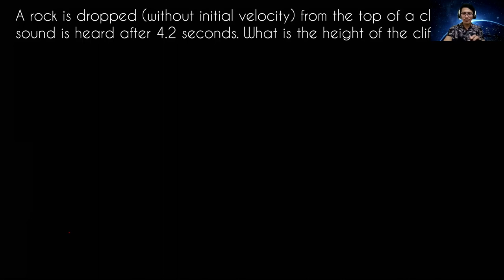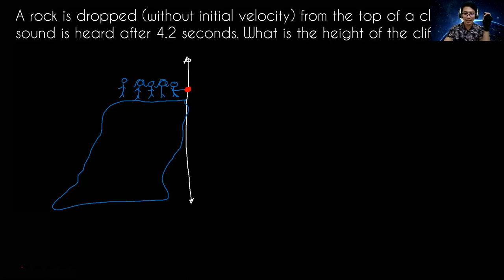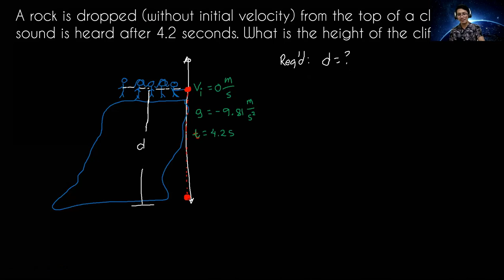Calculating the height of a cliff? (Free-Fall Part 2 of 5)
We can determine the height of a cliff or any building without using a meterstick using the concepts of free-fall motion.